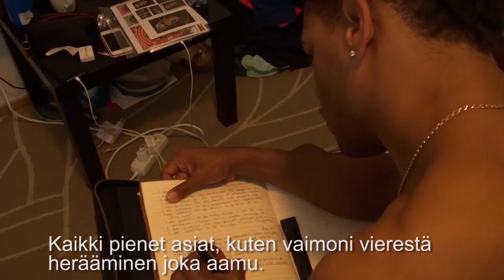A day of a professional player - Micah Brown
Helsinki Roosters quarterback Micah is one of the few professional football players in Finland. We got to join him on his regular work day.